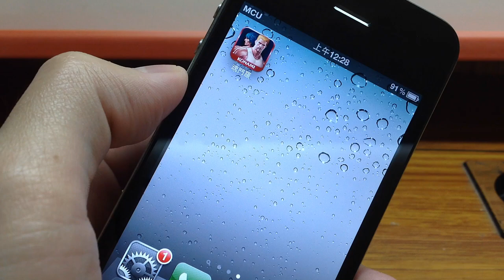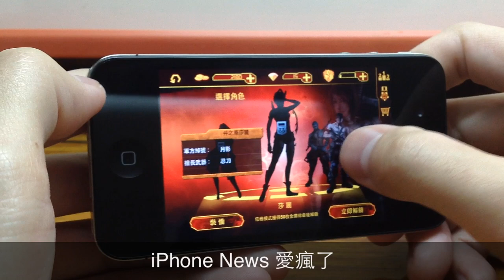Apple iOS 復刻版 《Contra 魂斗羅》動手玩